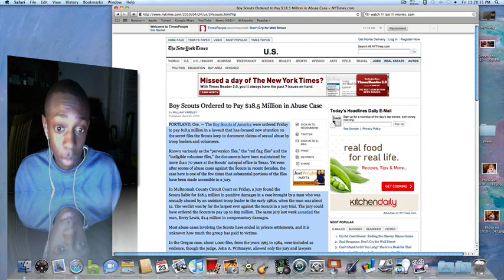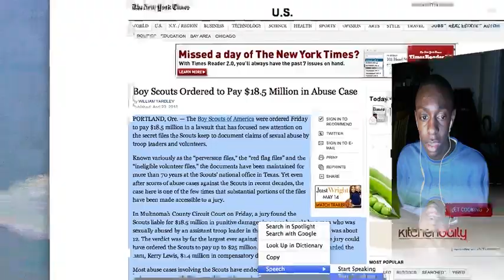Never Read again on your mac (Learn Here now)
This is a great utility. Its a great utility.